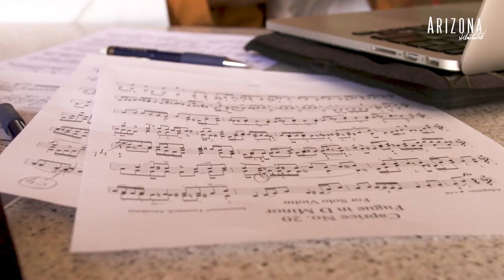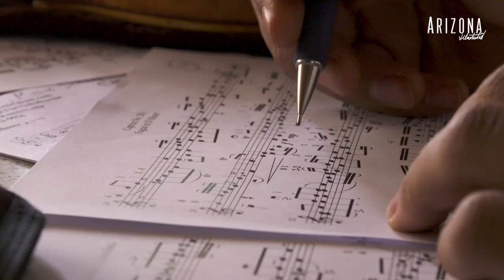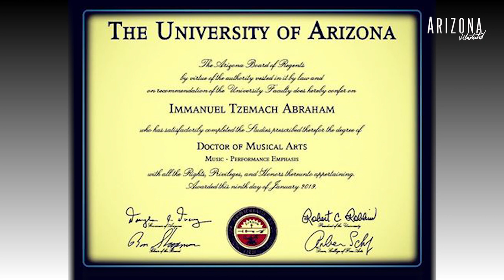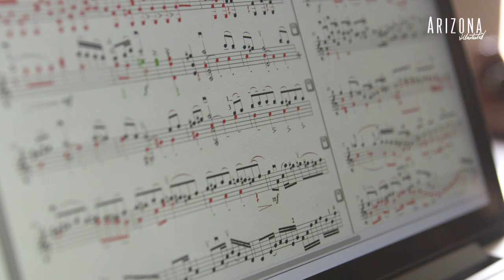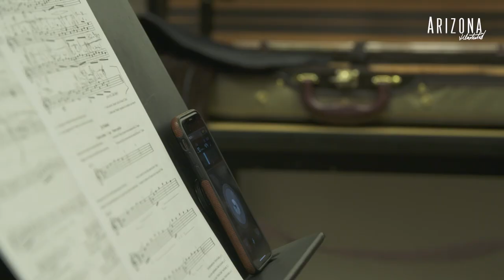Immanuel Abraham - Violinist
In 2004, when Immanuel Abraham was 14 years old and living in inner-city Chicago, his mother came across a newspaper ad announcing free music lessons. The family looked into it, and Immanuel's life changed forever. He picked up the violin, practiced relentlessly, and was able to attend the universities of Michigan and Arizona where he earned his Doctor of Musical Arts in 2019. He credits music with saving his life.

Cuando Immanuel Abraham tenía 14 años y vivía en el centro de Chicago en el 2004, su mamá encontró un anuncio en el periódico que anunciaba clases gratuitas de música. La famila lo investigó y la vida de Immanuel cambió para siempre. Recogió el violín, practicó ferozmente y pudo asistir a las universidades de Michigan y Arizona, donde obtuvo su doctorado en Artes Musicales en 2019. Él atribuye a la música haberle salvado la vida.

Producer:  Tony Paniagua
Videographer: Bob Lindberg & Gage Judd
Editor: Charlene Bonwich